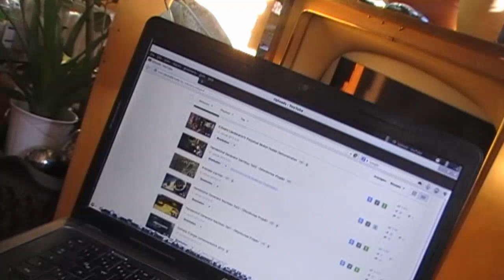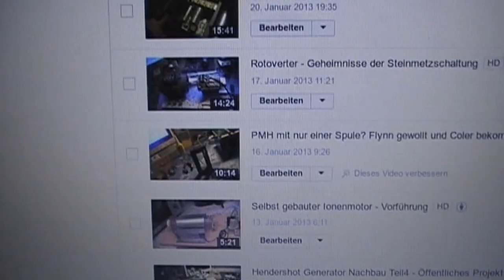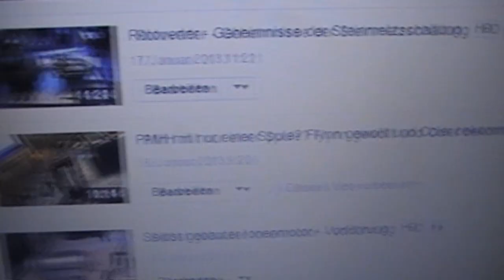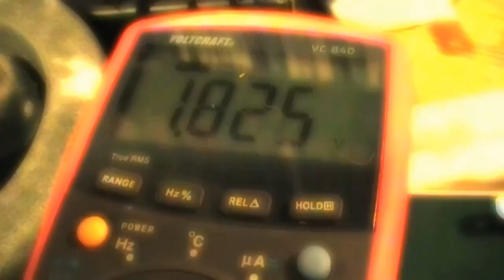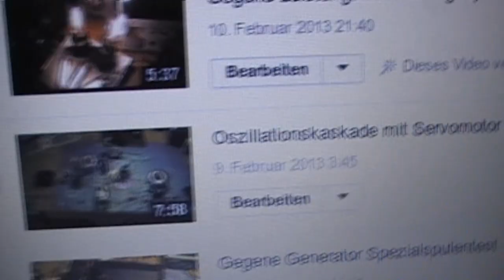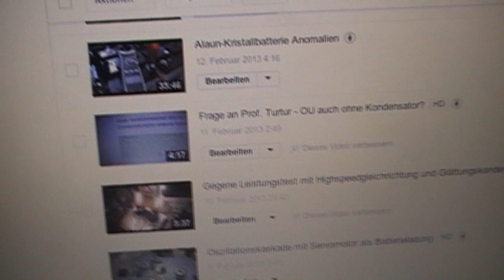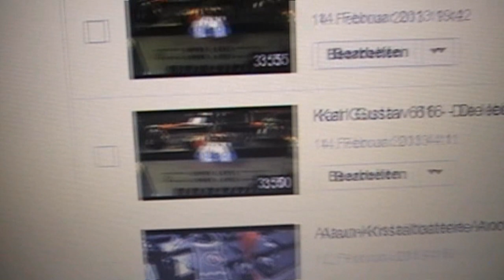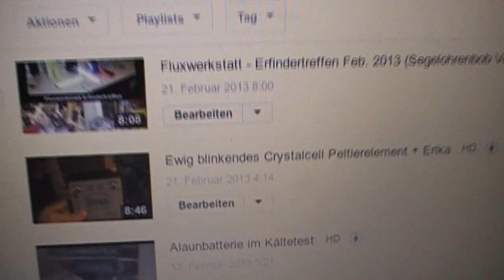Jahresrückblick 2013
Nochmals vielen Dankan alle Zuschauer und Bastlerkollegen, ohne euch wär dies nie möglich gewesen :D